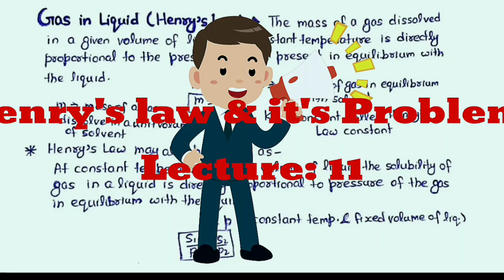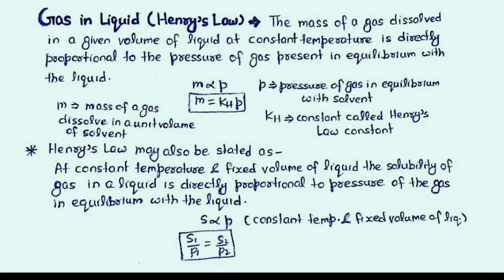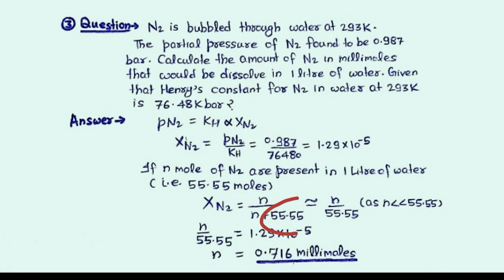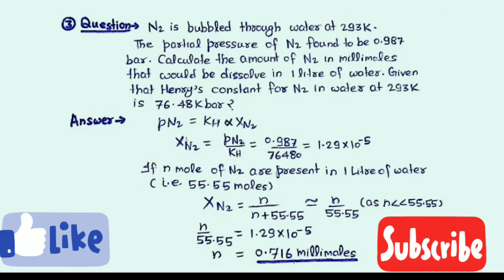Solutions|Henry's law & it's Problems|NEET|IIT|12th (Lecture: 11)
In this video lecture Henry's law & it's important problems explained in detail.